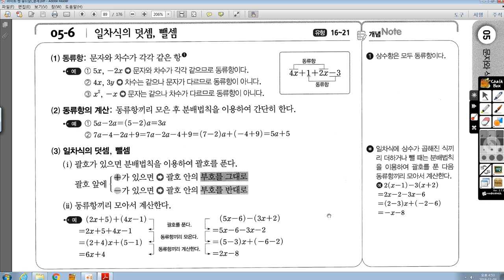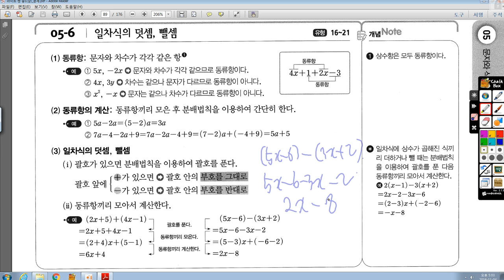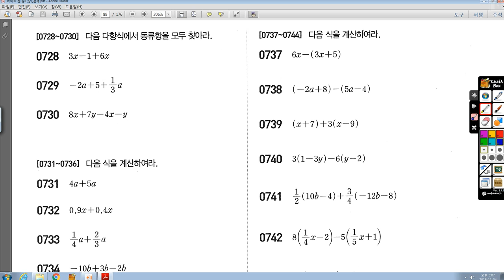[초6 전체]중1 문자와 식(3) 개념강의